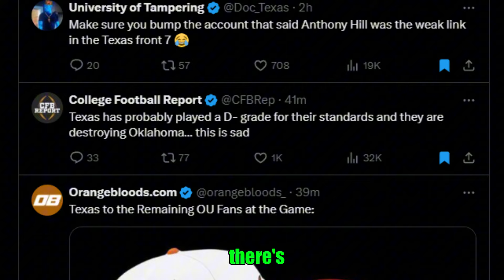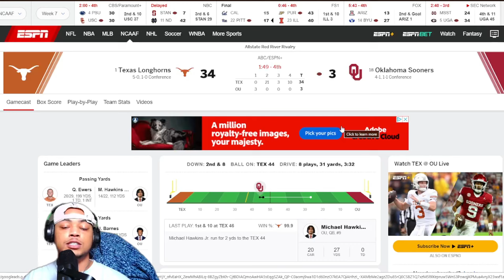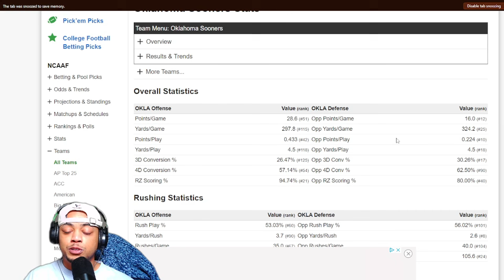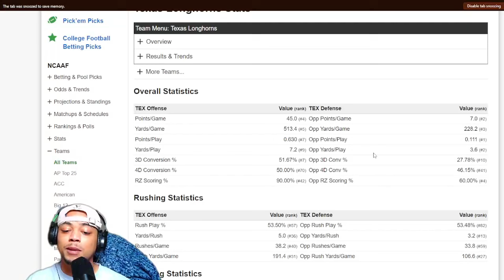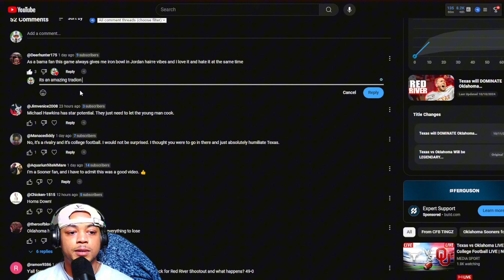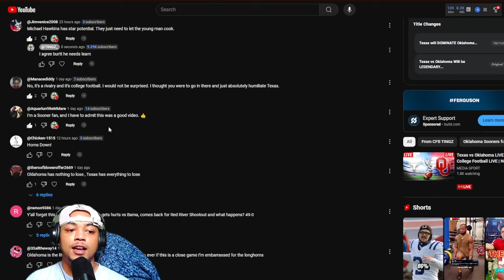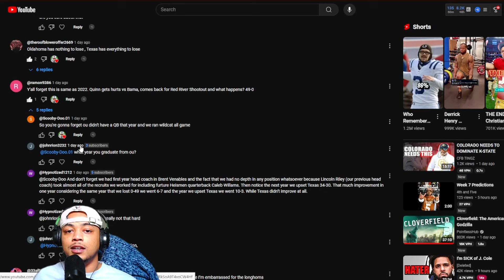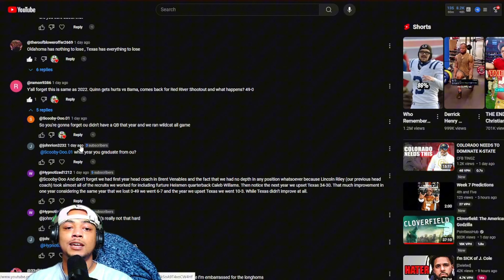TEXAS DOMINATED OKLAHOMA